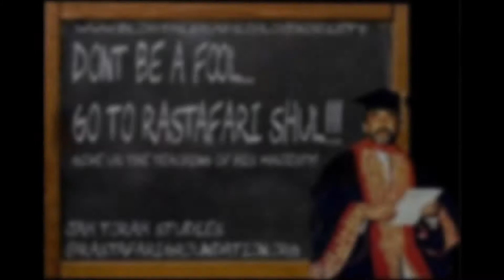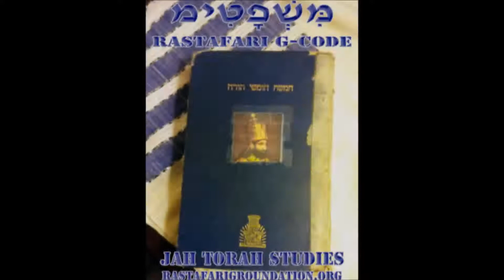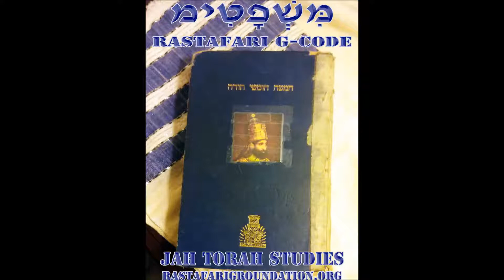Being A Jew?! Yeshiva with Moshe Levi a.k.a. Shyne Po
Interview with Rapper Moshe Levi a.k.a. Shyne Po re: What it means to be a Jew. Yeshivat Rastafari LISTEN On-Demand @DiscipleShipRadi0 | TWEET [TWITTER]